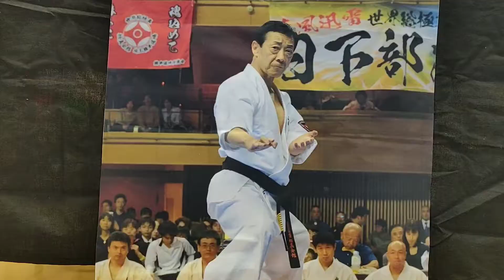Sune Tameshiwari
3 baseball bats, Nabahi Shihan.